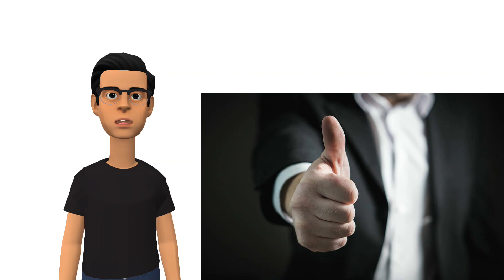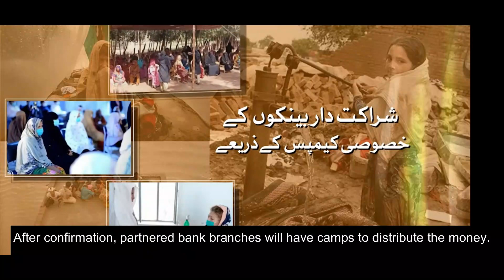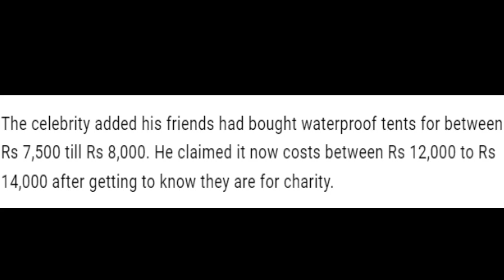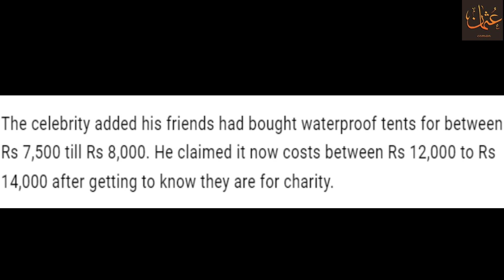The good, the bad, and the ugly of August 2022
In this video we will go over the Good, the Bad, and the Ugly of August 2022. I hope you enjoy!